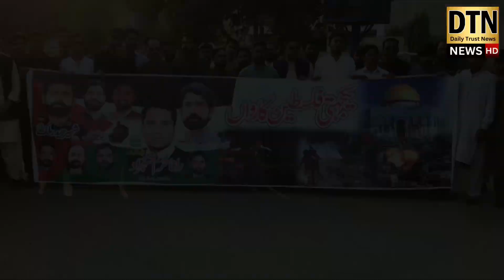Pakistan Nazriyati Party Organized a rally for palestinians | Protest In Pakistan For Palestine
Pakistan Nazriyati Party Organized a Rally where strong protests were made against the atrocities faced by Muslims in Palestine.

Public Searches:

Protest In Pakistan For Palestine
Palestine
palestine protest
palestine protests
protest
israel palestine news
palestine news
israel palestine crisis
protest in pakistan
protest for palestine
israel palestine attacks
bbs palestine protest
israel palestine protests
london palestine protest
israel palestine conflict
Rallies in support of Palestinians of the Gaza
gaza war live
israel hamas war
gaza
hamas
Gaza Israel War latest Update

Geo News
TIMES NOW
India Today
SAMAA TV
BOL News
WION
The Wall Street Journal
7NEWS Australia
NBC News
ARY News
BBC News
The Lallantop